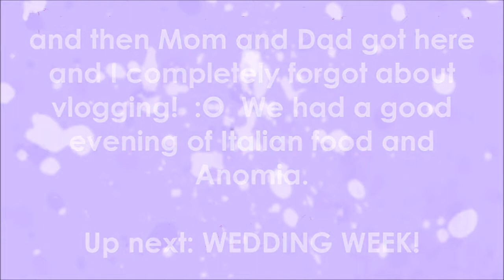It's Happening! + Thoughts on Teddy Geiger's New Music - July 6, 2018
Spent way too much time working on cleaning and watching Friends